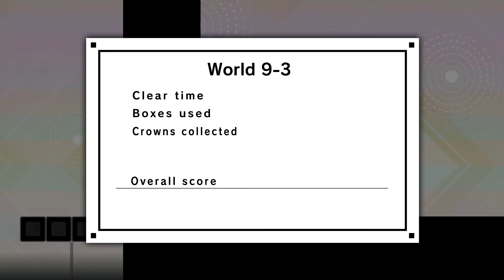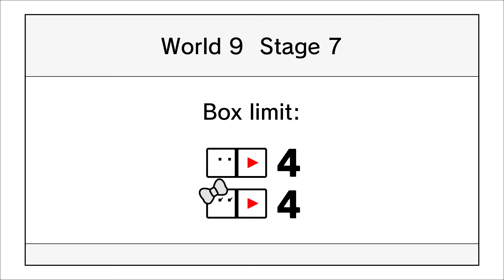BOXBOY! + BOXGIRL! 100% | World 9 | A Tale for Two (All Medals, S Rank)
A Tale for Two
World 9: A Platform Ride for Two

Think outside the box to save a world in peril! As Qbby or Qucy, you’ll create boxes and use them to surmount more than 270 puzzling stages—the most in the series to date! The box planet is plagued with obstacles, so jump, climb, drift, ride, and warp your way past them in three modes, complete with their own stories, stages, challenges, and techniques. You can even team up for a 2-player adventure starring both star-crossed boxes!

A Tale for Two is a new mode in which—for the first time in the series—two players can work together to solve puzzles… Or one brave player can alternate between Qbby and Qucy! On top of that, there’s a third adventure starring Qudy, the tall one, and thanks to his extra-tall boxes, you’ll even have to think outside the rectangle! As you beat stages, you’ll uncover more, and if you’re efficient, earn medals you can use to score everything from boxy accessories to simple comics to helpful items at the in-game shop. Got your eye on a sweet sailor costume? Then try Balloon Challenge: if you get all ten balloons before the time runs out, you’ll score extra medals!